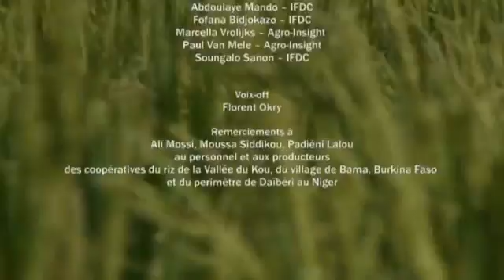Le placement profond d'urée